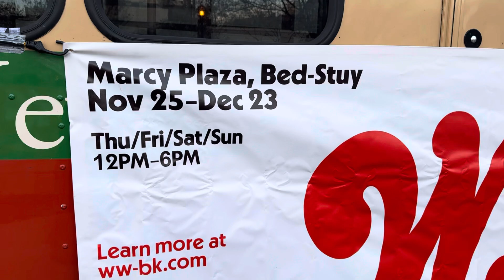Restoration plaza bed stuy to the fullest!!